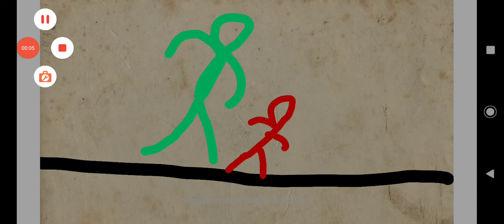vídeo de animação